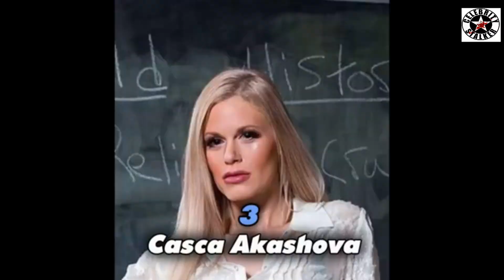TOP 10 beautiful Russian Pornstar 2024 | PART 2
Top 10 Best And Most Beautiful Russian Prnstars 2023

TOP 10 HOTTEST RUSSIAN PORNSTARS || Top 10: Best & Hottest Russian Pornstars Right Now (2022) Part 1

Note:
This is a ramdom list of pornstars just for fun.

Here is the list of TOP 10 HOTTEST RUSSIAN PORNSTARS (2022)

 1. Elena Koshka
2. Jia Lissa
3. Liya Silver
4. Crystal Greenvelle
5. Eva Elfie
6. Gina Gerson
7. Alessandra Jane
8. Marina Visconti
9. Lena Reif
10. Eva Berger

Hi everyone I hope you will enjoy my hot videos and very interesting topics.

top 10 beautiful actresses,
turkish actress,
turkish actors,
worlds hottest girls,
top 10x,
top 10 sensation,
hotest girls,
russian girls,
top handsome teenager,
highest paid models,
hottest girls in the world,
top 90s actressess,
celebrities transformations,
hollywood actress,
celebrities lifestyles,
top bollywood actressess,
handsome singers,
top models,
top bollywood heroes
bollywood heroins,
hollywood heroins,
sexiest girls in world,
top 10 bollywood news,latest bollywood news,crazy 4 bollywood,bollywood news latest,bollywood news today,salman khan,shahrukh khan,bollywood news in hindi,akshay kumar,bollywood news 2021,kangana ranaut,bollywood latest news,aryan khan,aamir khan,celebrity news,bollywood,shilpa shetty,bollywood news live,bollywood news update today,bollywood news update in hindi,bollywood news and gossip,shahid kapoor,kartik aryan,kareena kapoor,bilal speaks,latest news,bollywood updates,bollywood gossips,gauri khan,katrina kaif,vicky kaushal,alia bhatt,saif ali khan,sushant singh rajput,star kids bollywood,dhamaka movie review,john abraham new movie,banty aur babli 2 movie,bunty aur babli 2 movie review,bunty aur babli 2 movie,pm modi speech today hindi,katrina kaif wedding vicky kaushal,farmer laws back,priyanka chopra,tiger 3,bollywood update,aryan khan bail,aryan khan bail news,sidharth malhotra,rajkumar rao,farmer laws,john abraham,disha patani,bollywood latest,deepika padukone,virat kohli,tiger shroff,hrithik roshan,pathan,aryan khan latest news,aryan khan latest,aryan khan news,india today news,aryan khan case,ssr,shaadi,rrr,ranbir kapoor,priyanka chopra divorce,priyanka chopra jonas,shahrukh khan's son aryan mumbai cruise drug party,live news,jersey trailer shahid,mr. and mrs. mahi,atrangi re trailer,varun dhawan bhediya,inside edge 3 trailer,aditya seal wedding,priyanka chopra pregnant,priyanka chopra wedding,priyanka chopra nick jonas,priyanka chopra hot,priyanka chopra news,priyanka chopra songs,priyanka chopra movies,priyanka chopra marriage,priyanka chopra interview,priyanka chopra and nick jonas,priyanka chopra divorce news,priyanka chopra and nick jonas marriage,priyanka chopra husband,priyanka chopra hollywood movie,aamir khan on his third marriage,aamir khan divorce news,aamir khan divorce reason,aamir khan third marriage,aamir khan news,aamir khan latest news,aamir khan kiran rao divorce,aamir khan third marriage news,aamir khan divorce,aamir khan kiran rao divorce news,aamir khan marriage news,aamir khan marriage latest news,aamir khan marriage,akshay kumar prithviraj,rajkumar rao patrlekha,alia bhatt gangubaikathiawadi,bob biswas trailer,bunty aur babli 2,arjun rampal money heist,bollywood star son arrested,bollywood actors who went to jail,bollywood star kids who went to jail,bollywood actors who have twins,sunny leone babies,twins baby of bollywood celebrity,bollywood stars who have twins,twins baby of bollywood celebrity couples,preity zinta baby,karan johar twins,twin star kids,bollywood actresses who have twins,preity zinta twins,new list of 10 bollywood actresses who have twins,mumbai cruise rave bust latest news updates,ncb busts mumbai cruise drug party latest news,mumbai cruise drug bust latest news updates,mumbai drug bust latest news updates,shahrukh khan son arrest latest news,aryan khan's release today latest news updates,emraan hashmi hollywood,the most amazing truth of jacqueline fernandez's film career,jacqueline fernandez's film career,amazing truth of jacqueline fernandez,bachchan family corona case,covid-19 positive bachchan family,amitabh bachchan family,aishwarya,

This videos shows top 10 most beautiful, hot and sexy p*rn stars of Russia in 2022 with Net worth

teen prn stars,brazzers,russian prn stars,beautiful prn stars
Top10 Most Beautiful Russian ( Russia )PrnStars 2022 | TOP TEN